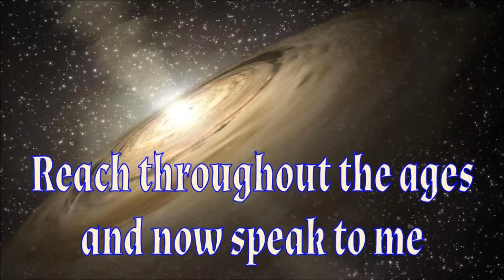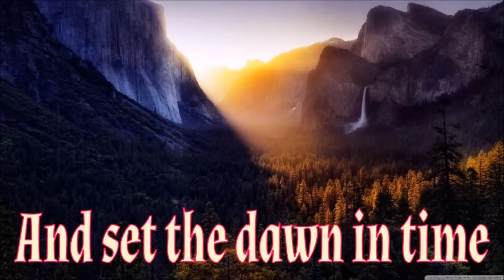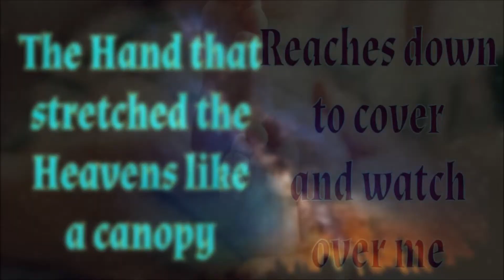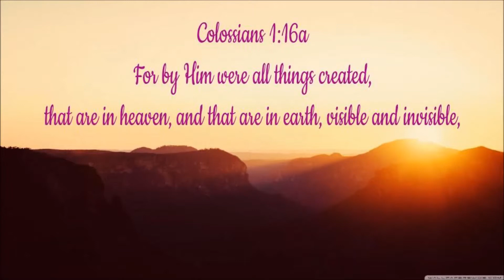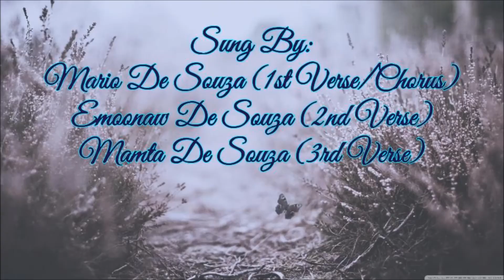My Creator King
Sung By: (With Vocal Harmony)
Mario De Souza (1st Verse/Chorus)
Emoonaw De Souza (2nd Verse)
Mamta De Souza (3rd Verse)
Played On: Yamaha PSR-S950
Created By: Emoonaw De Souza
Genre: Worship

Lyrics:
You who made the mountains and the sea
Measured out the universe and You made me
Echoes of the voice that called the worlds to be
Reach throughout the ages and now speak to me
You're my Creator King
You who made the valleys and the skies
Displayed Your love, on far horizons, and before my eyes
You who lit the stars and set the dawn in time
Called them all by name and now You whisper mine
Chorus:
Who am I? That You are mindful of me
Who am I? that You sent Your love on me
You who made the darkness and the light
Sun and moon to watch the day and guard the night
The Hand that stretched the Heavens like a canopy
Reaches down to cover and watch over me